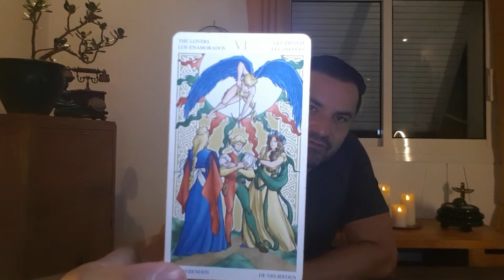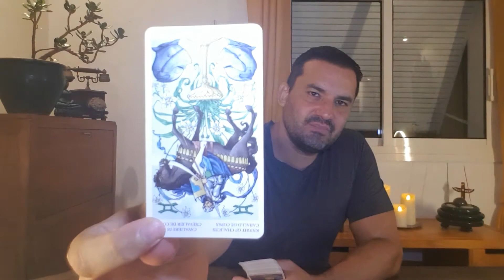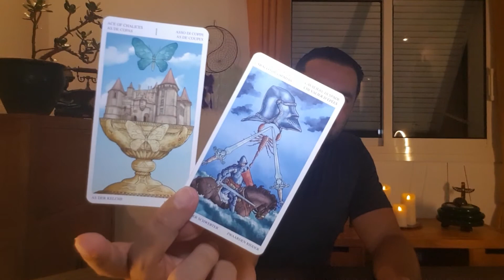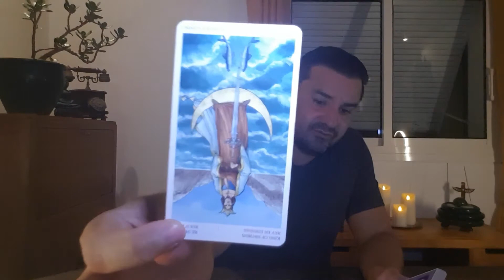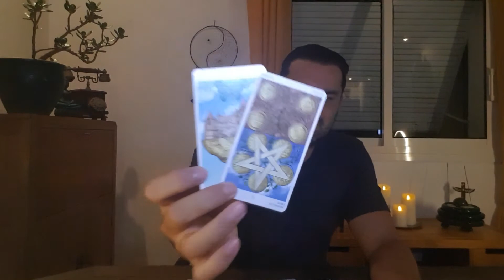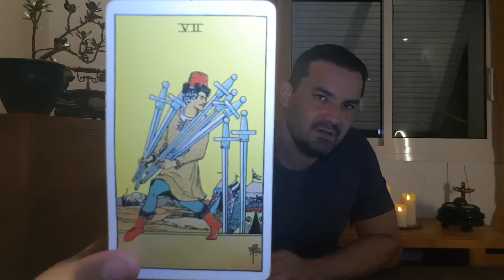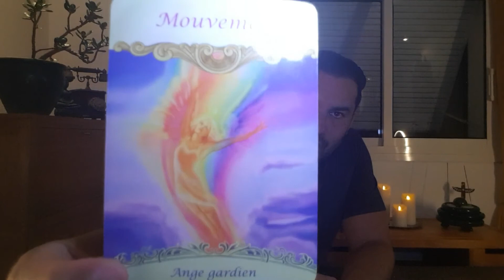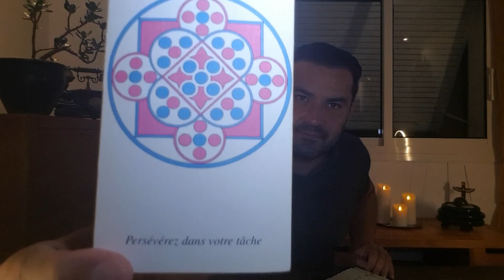Tarot Guidance , CHOIX DÉCISIF !!! TU DOIS 👽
👉 allez jeter un coup d’œil  sur mon autre chaine YouTube:
 " Awareness System "